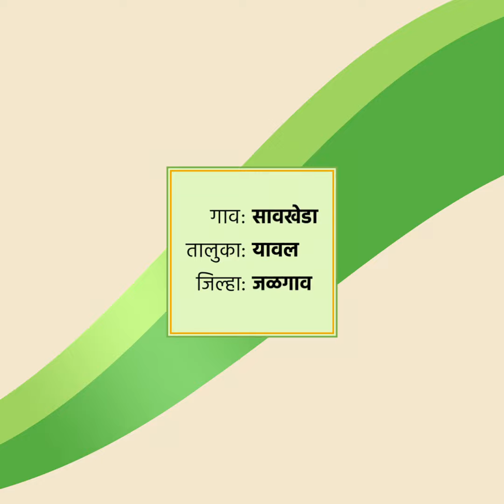खरे शेतकरी, खऱ्या गोष्टी - श्री. राहुल पाटील. पीक: कपाशी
श्री. राहुल पाटील यांच्या कपाशी पिकाच्या फुलपात्यांची अन्नद्रव्यांच्या कमतरतेमुळे होणारी गळ स्मार्टेक खतांनी कशी थांबवली, या बद्दलचा अनुभव ते स्वतः सांगताना